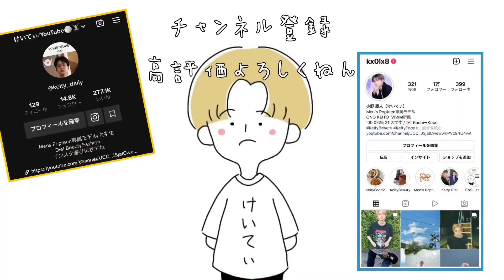【体重公開】爆食たのしんでた。【けいてぃ】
頑張ったあとのご褒美は幸せ期間ですな
適度に健康的に爆食が1番ですな
なんちゃってオムライスも美味しいです。

【自己紹介】

大好きな料理をもっと楽しく食べたいYouTube

Men's Popteen 専属モデル
小野 慶人 (けいてぃ)
一人暮らし大学生の日常